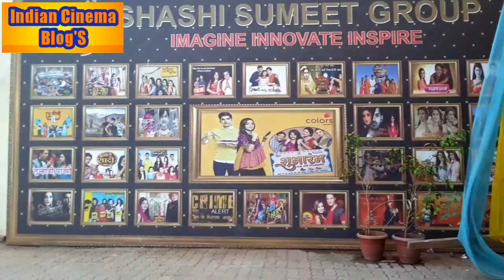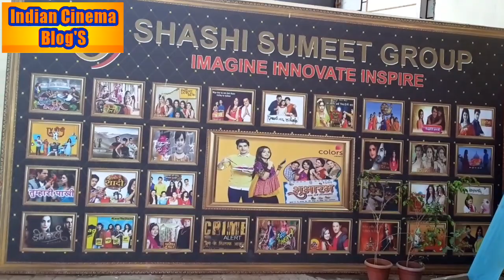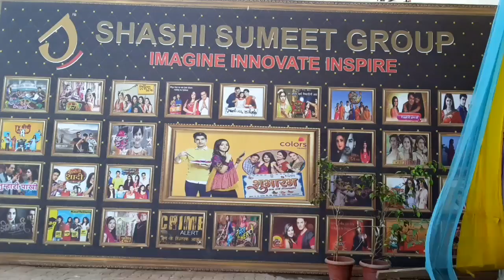Yha Par Shubharambh Serial Ki Shooting Chal Rahi Hai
shashi Sumit Production
 Shubharambh
Serial Ki Live Shooting Yha Par Chal Rhi Hai
Agar Ap Bhi Shubharambh Serial Ka Set Dekhna Chahte Hai Aur Is Serial Ke Apne Fevret Actor-Actress Se Milna Chahte Hai ?
Iski Jankari Maine Video Me Diya Hai
Iske Bagal Me Hi Bhakarwadi Serial Ka Set Hai
Iski Bhi Jankari Maine Video Me Diya Hai

Copyright By Indian Cinema Blog'S